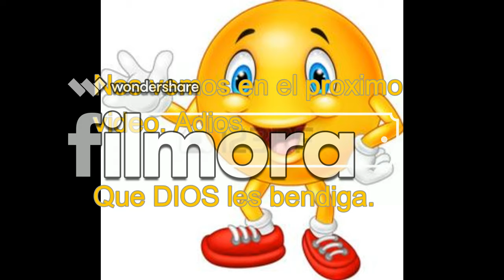¡PRIMER VÍDEO!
Hola, este es mi primer vídeo en YouTube. Una disculpa si se ve la palabra Filmora, la use para editar el vídeo y no se como quitarla pero verán que mas adelante no tendrá ningún error mis vídeos.